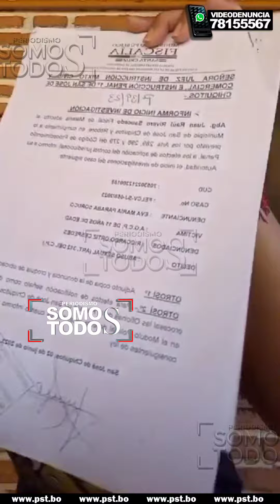MADRE DE LA MENOR DE 11 AÑOS DECLARA